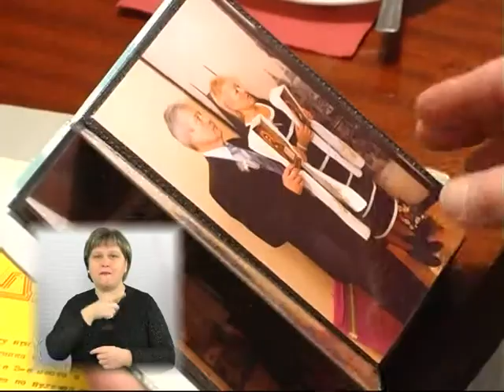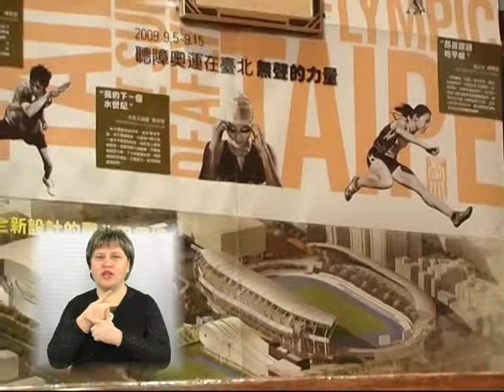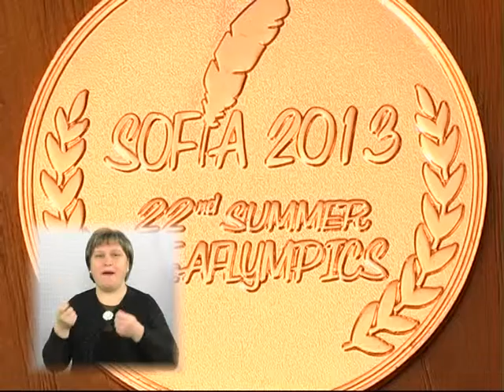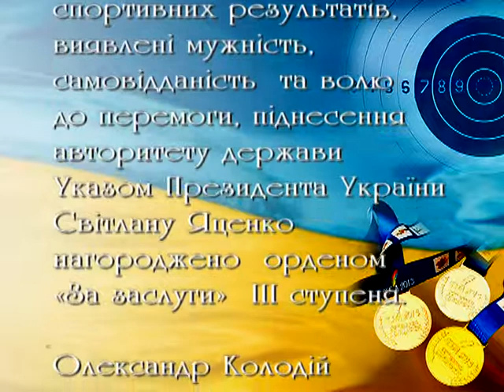Олександр Колодій: Мішень чемпіона